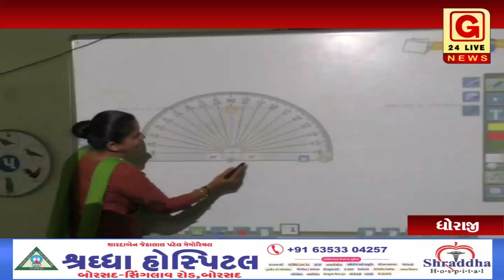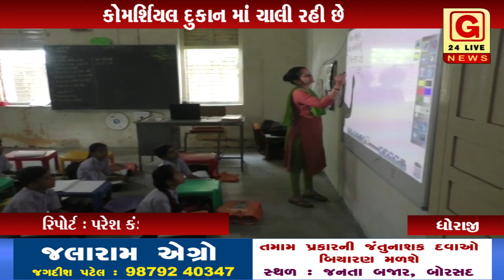ધોરાજી : ધોરાજીની સરકારી શાળા શાળા નંબર 14 જે 1966 થી કોમર્શિયલ દુકાન માં ચાલી રહી છે